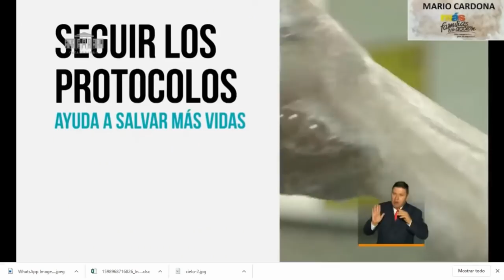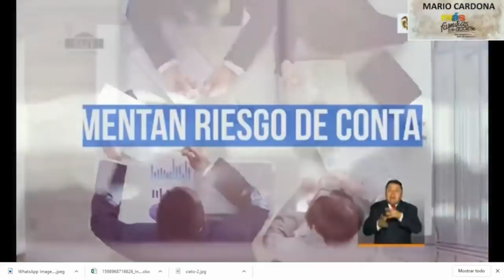Que se Puede hacer y que No se Puede hacer a partir del Mes de Septiembre de 2020.©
Empezamos una nueva etapa sobre el cuidado y prevención con respecto a la pandemia y en este video les quiero presentar que se Puede hacer y que No se Puede hacer a partir del Mes de Septiembre de 2020.©